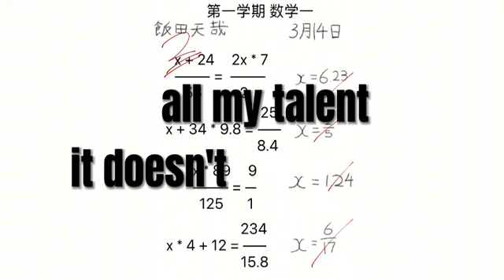All my talent - it doesn't grow on trees meme | MHA/BHNA | GL2 debut!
˗ˏˋ ꒰ Description꒱ ˎˊ˗

╔══ஓ๑Side Note:๑ஓ══╗
                    Hehe!

❛ ━━･❪ Apps Used: ❫ ･━━ ❜
➳ Gacha Life 2
➳ Gacha Club
➳ Capcut

──●Others●──
➳This is not canon!
➳ Not my OG characters!
➳ MY character designs
➳ Non OG idea